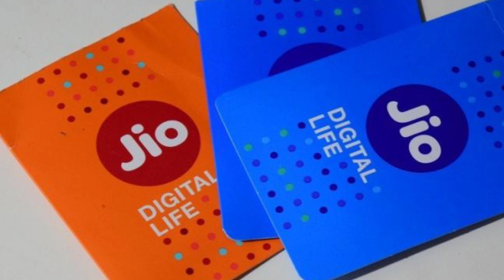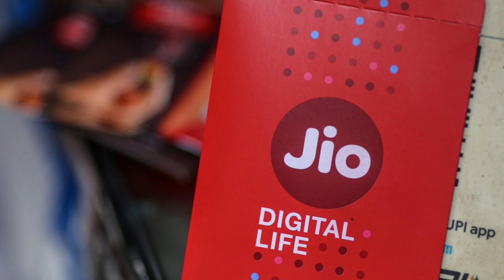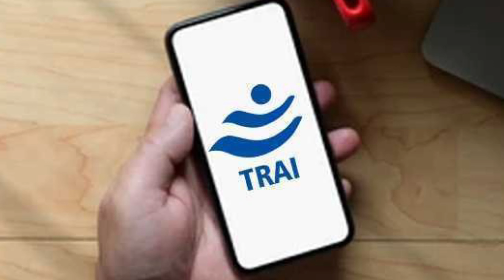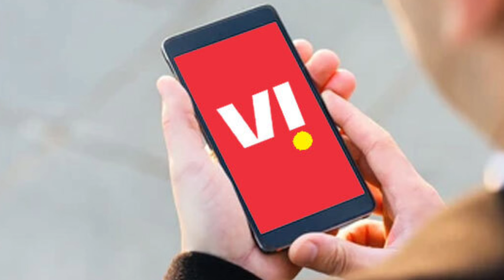Jio ने कर दिया कमाल BSNL का बुरा हाल | Trai Subscriber Report 2024| Bsnl News Today | Airtel 5G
Jio ₹479 Plan | Jio ₹189 Plan | Jio ₹1899 Plan | Jio ₹189 Plan Recharge Plan Kaise Kare |

Jio New Plan के बाद BSNL धमाका | BSNL ₹2399 Plan | BSNL ₹2399 Plan Details | Bsnl News Today

Jio ₹899 Plan | Jio ₹899 Plan Unlimited 5g Data | Jio ₹479 Plan 5G | Jio ₹349 Plan |Jio Best 5G Plan

Jio New 5G Plan | Jio ₹349 Plan 5G | Jio ₹999 Plan | Jio Hero 5G Plan | Jio 5G Unlimited Data Plan

Jio ₹479 Plan | Jio ₹479 Plan Unlimited Data | Jio ₹479 Plan 5G | Jio Unlimited Data Plan 2024

Bsnl ₹249 Plan | Bsnl ₹249 Plan Details | Bsnl Recharge Plan 2024 | Bsnl 45 Days Plan 2024

Jio Airtel को छोड़ कर 70 लाख लोगो BSNL को चुना | Bsnl 4G Plan |Bsnl News Today | Jio Se BSNL Me Port

Jio Sasta Recharge 2024 | Jio ₹479 Plan | Jio ₹189 Plan | Jio Plan For Calling 2024 | Jio ₹1899 Plan

Jio 5G Upgrade Plan
Jio 5G Plan
Jio 5g Upgrade Plan details
Jio ₹51 5G Upgrade Plan
Jio ₹101 5G Upgrade Plan
Jio ₹151 5G Upgrade Plan
Jio ₹61 5G Upgrade Plan
Jio ₹299 Plan 5G Offer
Jio ₹479 Plan 5G

Jio ₹479 Plan 5g Unlimited | Jio ₹479 Plan Details | Jio ₹189 Plan  Jio ₹1899 Plan 5G Unlimited Data

Jio Recharge Offer Today | Jio Recharge Cashback Offer July 2024 | Jio New Plan Today | Jio Offer

Jio New Recharge Plan 2024 | Jio ₹395 Plan | Jio ₹239 5G Plan | Jio ₹666 Plan | Jio 5G Offer Plan

Jio New Plan 2024 | 3 July Jio New Plan 2024 | Jio ₹395 Plan | Jio ₹666 Plan | Jio 5G Plan 2024

Jio ₹395 Plan Recharge Kaise Kare | Jio ₹395 Unlimited 5G Data | 3 July Jio Recharge Plan |

Jio ₹395 Plan बंद - अब ये Plan है बेस्ट | Jio ₹666 Plan | Jio ₹666 Plan 5G Unlimited | Jio ₹395 Plan

Airtel 5G Unlimited Data Not Working | Airtel ₹409 Plan | Airtel New 5G Plan | Airtel 5G Offer

Jio Plan Price Increase के बाद भी Airtel से सस्ता | Jio New Plan vs Airtel New Plan | Vi Plan Hike

vi, vi launch new plan, vi price hike, vi new price list 2024, vi plan
Jio ₹395 Plan | Jio ₹395 Plan Not Showing | Jio ₹395 Plan Recharge Kaise Kare | Jio New 5G Plan 2024

Jio New Tariff Plans 2024 | Jio New Recharge Plan 2024 | Jio 5G Unlimited Data Kab Tak Chalega

Jio plans hike, Jio price hike, Jio news, Jio increased data price, Jio 5g plan hike
jio recharge new plan, jio recharge 25% increase, jio new recharge, jio 5g recharge plan, jio recharge increases, jio ka recharge mehnga

Jio ₹395 5G Unlimited Data Plan
Jio New Plan 2024
Jio New 5G Plan 2024
Jio ₹395 Plan Not Showing
Jio ₹395 Plan Recharge Kaise Kare